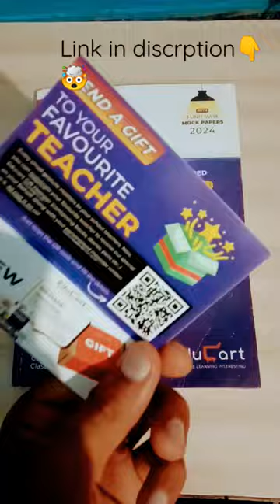shorts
Educart One-shot Question Bank SCIENCE CBSE Class 10 for 2024 (Only Important Q's covered Ch-wise)  - Class 10 Question Bank 2024 on

best book